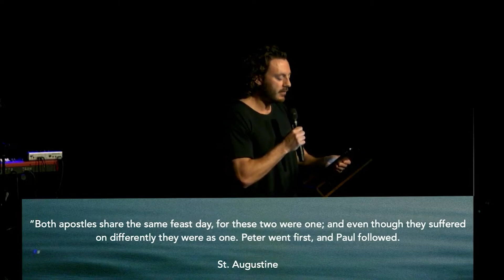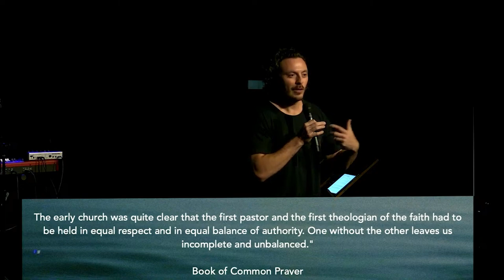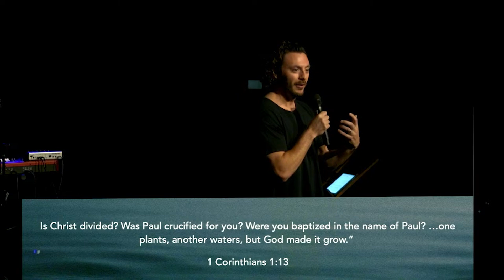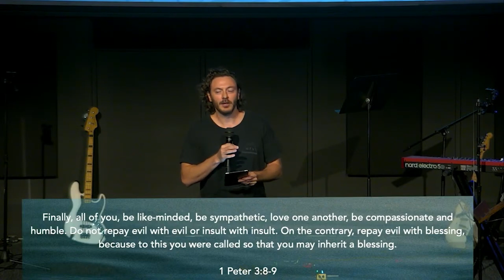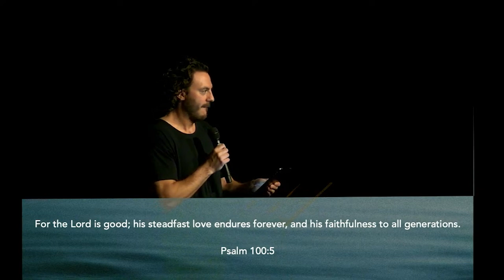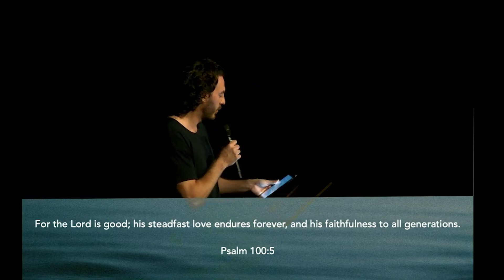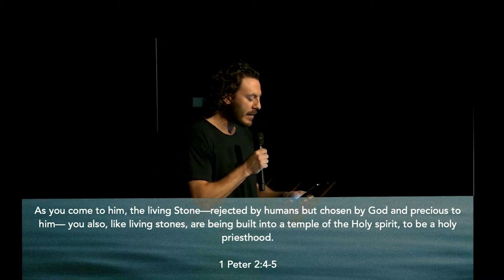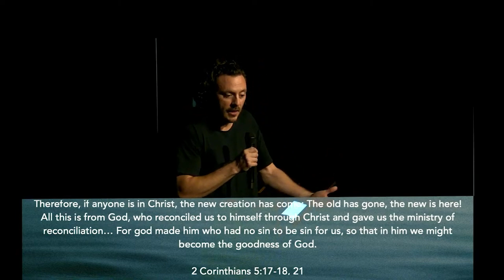Here For Good | Marc Wallis | June 30, 2024 (Sermon Only)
Makers Church is a diverse community committed to following Jesus and loving people. No matter where you are in your faith journey, you are welcome at Makers Church. As a Christ-centered, Bible-believing church, we exist to make on earth as it is in heaven by developing and commissioning followers of Jesus Christ to love God and love others
Makers Church Service times:
In-person & Online: Sunday's at 9:45am